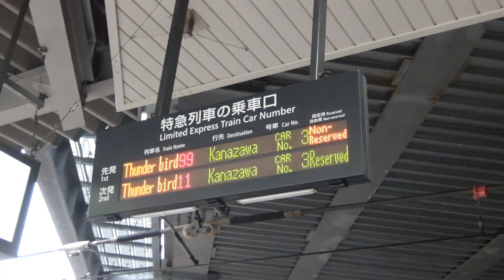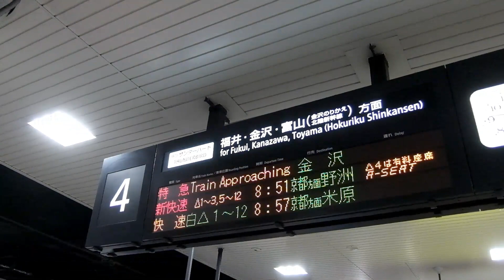2022/11/30サンダーバード99号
サンダーバード9号が運休になり、そのかわりサンダーバード99号がほぼ同じダイヤで運転?